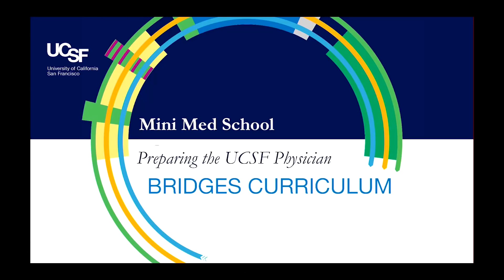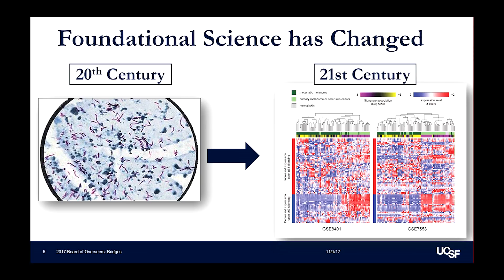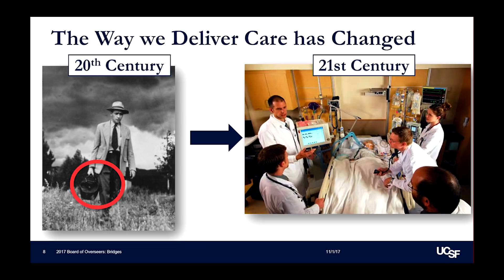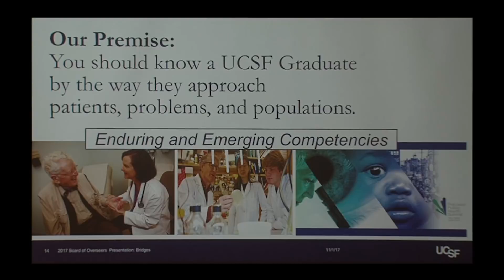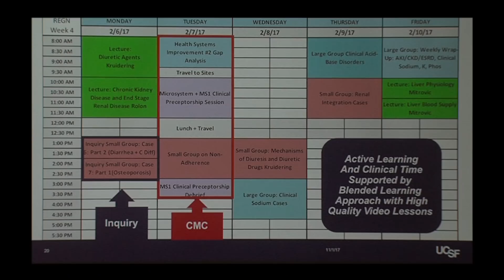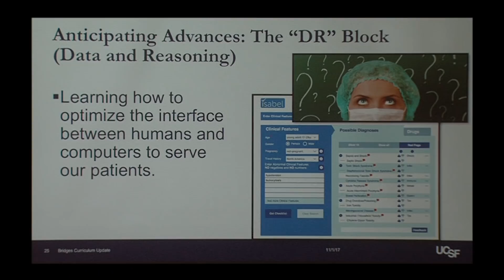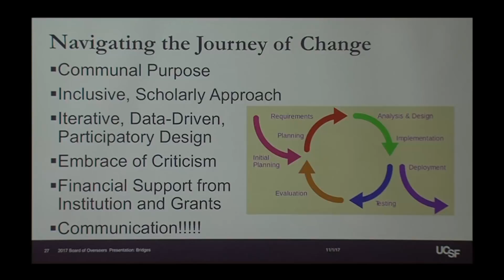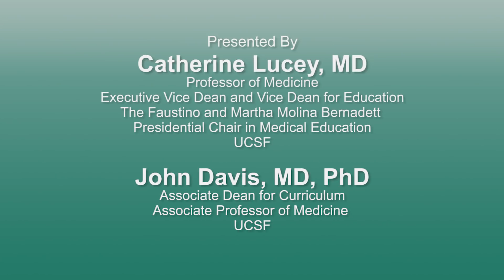A New Way Forward for Medical Education: The New UCSF Bridges Curriculum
0:15 - Main Presentation - Catherine Lucey, MD
22:46 - Main Presentation - John Davis, MD, PhD
44:01 - Launching the Program - Catherine Lucey, MD

UCSF's medical school designed a curriculum that educates 21st century graduates to deliver measurably excellent health care and advance
science while maximizing learning and wellbeing for students and faculty. The UCSF Bridges Curriculum - which launched in August 2016 - is a three-phase, fully integrated curriculum delivered over four years.  Series: "UCSF Osher Center for Integrative Medicine presents Mini Medical School for the Public" [2/2018] [Show ID: 32947]